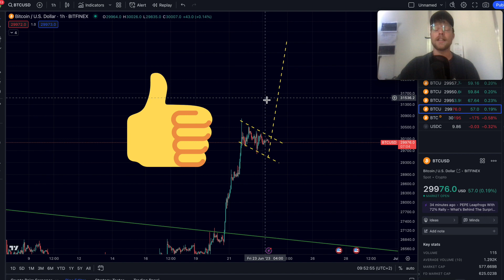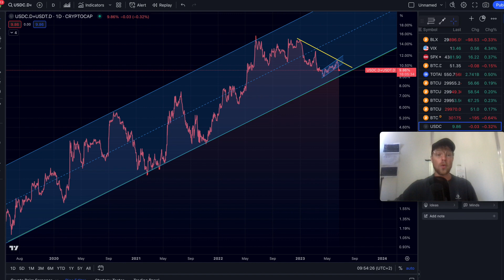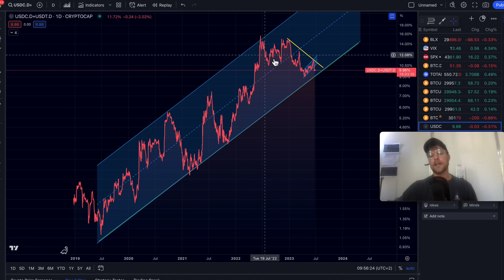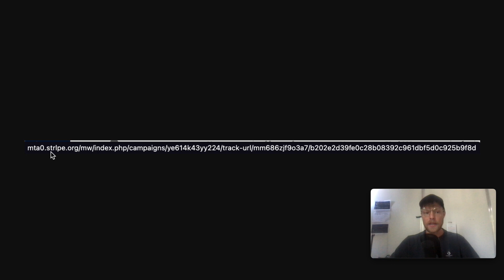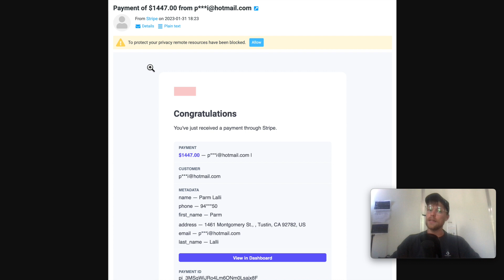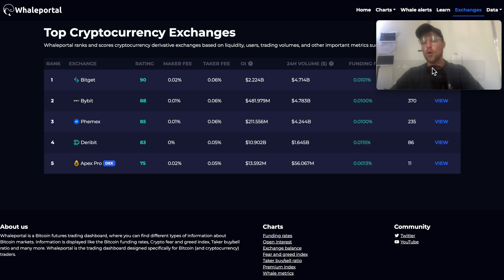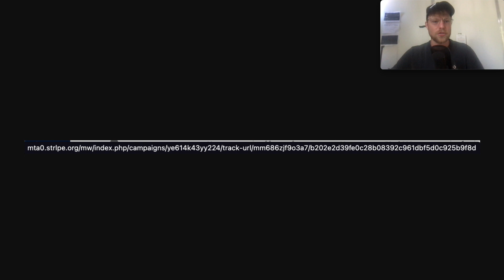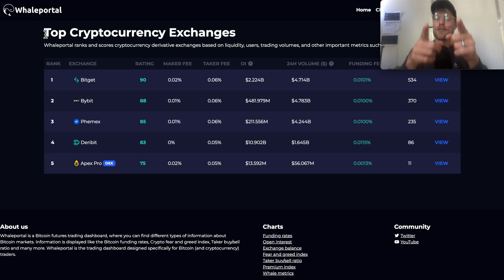I GOT SCAMMED!!!!!!!!!!!!!!!!!!!!!!!!!!!!!!!!!!!!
In this video I explain exactly how hackers and scammers work so that you DON'T get scammed! You cannot be careful enough, stay safe guys! Love you!

👉 $30,000 BONUS & WHALEALERTS

👉 $4000 Bonus (NO KYC)

👆👆👆 Limited Time & Access to WhaleAlerts 👆👆👆

00:00 intro
00:20 LIKE AND SUBSCRIBE
00:30 Bitcoin Analysis